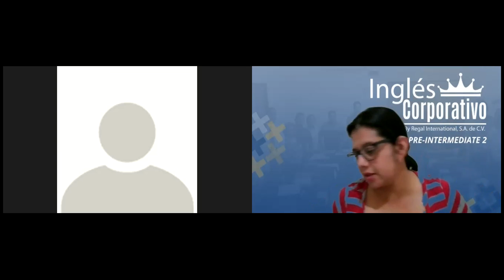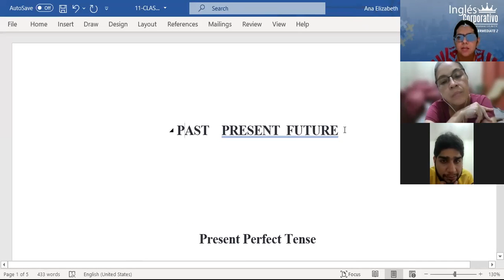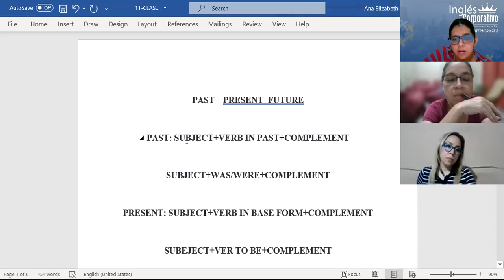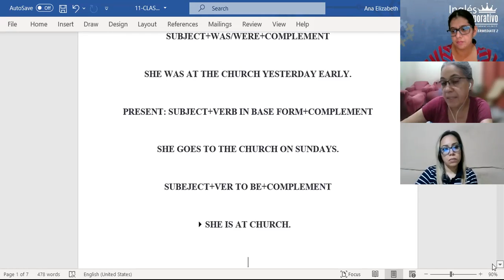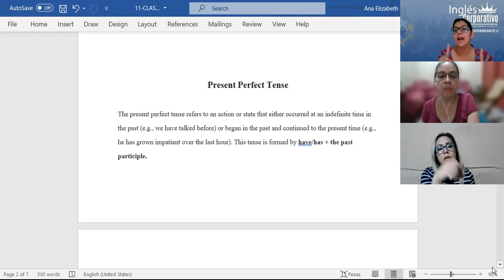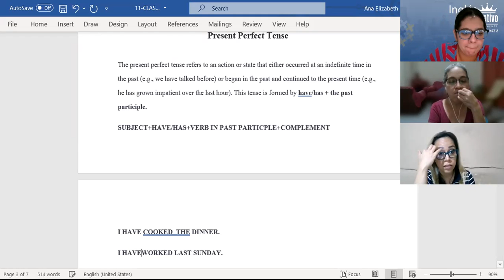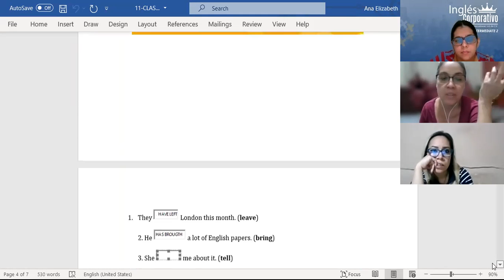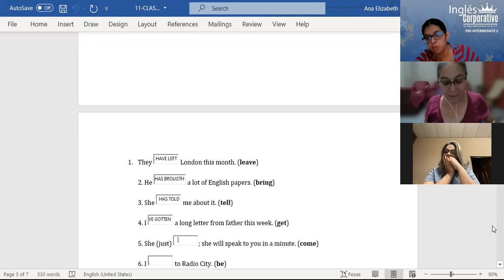Ingles Corporativo-CLASS 11-PRESENT PERFECT-PI2-01-8-9-PM-11-21